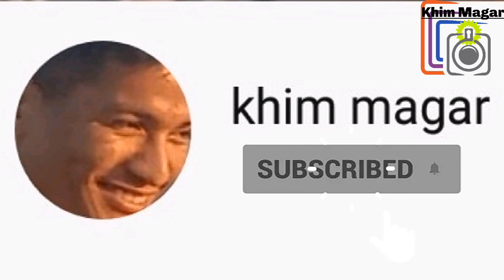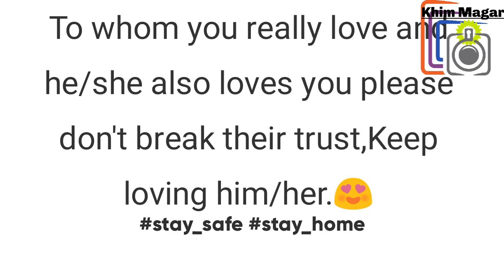Devendra got reply from mamata | C-lu pokhrel blind date ko queen | Rishi dhamala | Narwada.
important note :-
The image and video shown in this video is belong to owner not to me they owned it.

of the copyright action Act 1976, allowance is made for "fair use" for purpose such as criticism, comment, news reporting,teaching,Scholarship,and research. fair use is a use permitted by copyright statue that might be infringing.